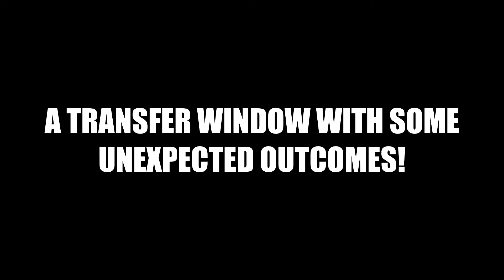European Football: January Transfer Window - Review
This January Transfer window has witnessed some unexpected turn of events in European Football. The smaller teams like Newcastle United have certainly capitalized with new ownership within the club. They have spent a total of 113 million euros for getting their targeted players. The bigger teams like Manchester United and Arsenal have not done anything to bolster the squad and compete for the 4th place in the league,  when heavy reinforcements are required.

Who was the best signing of this January Transfer Window?